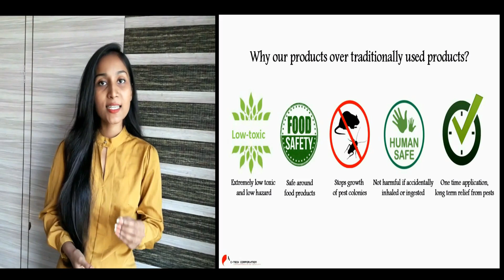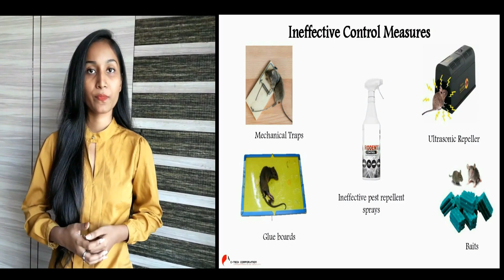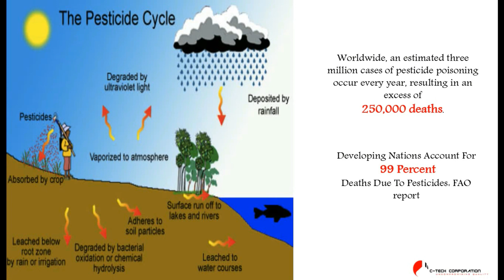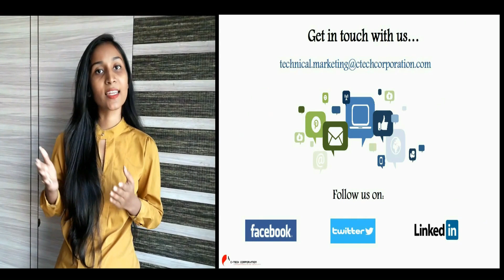Why our products?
This video speaks about what distinguishes us from our competitors and why we recommend our products over traditionally used products.